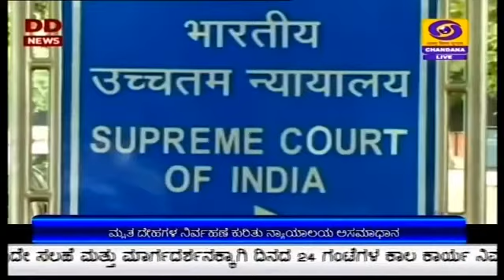ಕೊರೋನ ರೋಗಿಗಳ ಚಿಕಿತ್ಸೆ ಕುರಿತು ಸುಪ್ರೀಂ ಕೋರ್ಟ್ ನಿರ್ದೇಶನ